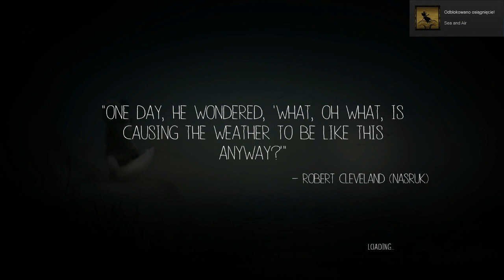Let's Play: Never Alone (na ślepo) odc. 3 - "Woda i zielone duszki"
Przejście gry Never Alone (na ślepo) wraz z moimi komentarzami.

Muzyka: Never Alone Soundtrack - Reborn.